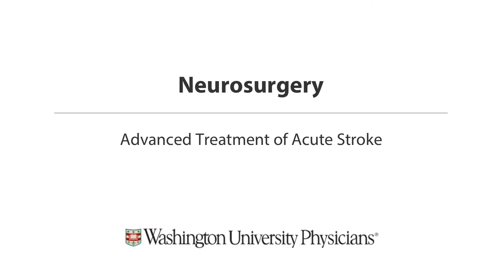Advanced Treatment of Acute Stroke - Joshua Osbun, MD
Joshua Osbun, MD, Washington University neurosurgeon, explains how his team can now address acute stroke.